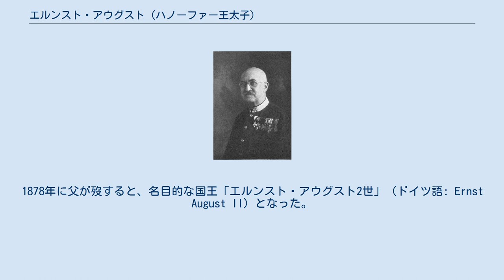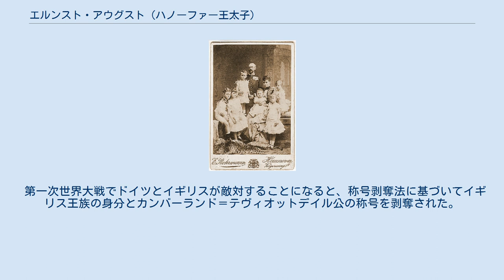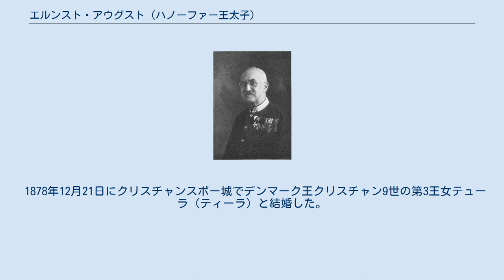エルンスト・アウグスト (ハノーファー王太子)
エルンスト・アウグスト・フォン・ハノーファー（ドイツ語: Ernst August von Hannover, 1845年9月21日 - 1923年11月14日）は、ハノーファー王国の王族。
 1845年、ハノーファー王太子ゲオルクとその妃のザクセン＝アルテンブルク公女マリーの間に長男（第2子）としてハノーファーの旧宮殿で生まれた。
1851年に父が即位（ゲオルク5世）すると王太子に立てられた。
1866年に普墺戦争が起こるとハノーファーはオーストリア方につき、エルンスト・アウグストも参戦したが、オーストリア側の敗戦によりハノーファーはプロイセンに併合されてゲオルク5世は廃位され、エルンスト・アウグストも王太子の身分を失った。
1878年に父が歿すると、名目的な国王「エルンスト・アウグスト2世」（ドイツ語: Ernst August II）となった。
 1884年、遠戚に当たるブラウンシュヴァイク公ヴィルヘルムが死去した。
エルンスト・アウグスト2世は血縁を根拠にブラウンシュヴァイクの公位継承権を主張したが、帝国議会はブラウンシュヴァイク公位を空位とし、公国には摂政が置かれた。
1913年、交渉の結果エルンスト・アウグスト2世は公位継承権を放棄し、三男のエルンスト・アウグストがドイツ皇帝ヴィルヘルム2世の王女ヴィクトリア・ルイーゼと結婚してブラウンシュヴァイク公に即位することとなった。
 第一次世界大戦でドイツとイギリスが敵対することになると、称号剥奪法に基づいてイギリス王族の身分とカンバーランド＝テヴィオットデイル公の称号を剥奪された。
 1923年、居城としていたグムンデンのクンバーラント城で死去した。
 1878年12月21日にクリスチャンスボー城でデンマーク王クリスチャン9世の第3王女テューラ（ティーラ）と結婚した。
ティーラとの間には以下の3男3女を儲けた。
 エルンスト・アウグスト2世と家族